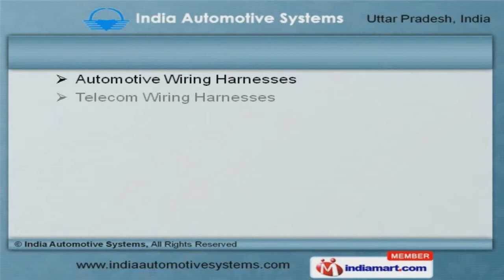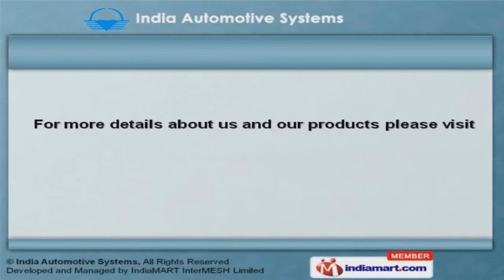Wiring Harness & Cables by India Automotive Systems, Ghaziabad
Welcome to India Automotive Systems, Manufacturer & Supplier of Electrical Wiring HarnessesIncepted in 2001, at Ghaziabad, we are an ISO 9001:2008 & D&B certified company. We serve to Telecom, Engineering, electrical & electronic industries. Swapnil Switches (P) Ltd., Auto Lite (India) Ltd. & Wings Automobile Products (P) Limited are some of our elite clients and we are backed by flexible products. We offer a vast range of Wiring Harnesses, PTFE Wires & Cables. Our Wiring Harnesses are best in the industry amongst others. Automotive, Telecom & White Good Wiring Harnesses offered by us are a class apart. Our Teflon Wires & Sleeves are nothing but the best solution for all your needs. We also provide Silicone Wires & Sleeves that are widely acclaimed in the market. Along with that we offer PTFE Wires & Cables that are available at affordable prices.